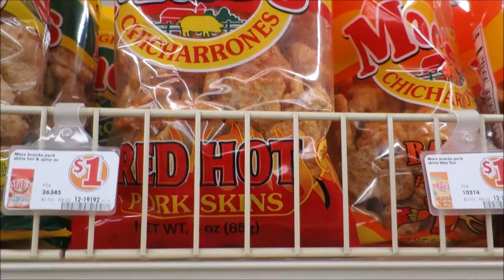We go shopping with John Deere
My nephew Jesse aka 'John Deere' came down to visit Ethan and do a little video with me.  If you haven't checked out his channel, please do so